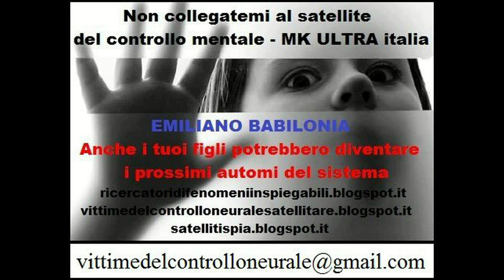Porno Ipnosi Animoidi - Emiliano Babilonia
Non vi dovete nascondere , fate denunce , fate video testimonianza , pubblicate tutto quello che subite , foto , audio , video , fate sentire la vostra voce , non rimanete vittime e cavie di queste spie dello stato italiano ( no I ) che sperimentano armi ad energia diretta satellitare su tutti noi - Emiliano Babilonia cavia umana delle spie dello stato italiano .  ,

Emiliano Babilonia : sono un ricercatore indipendente di tecnologie e fenomeni inspiegabili , inventore , studioso dell'occulto o fenomeni para normali come ufo , fantasmi , cerchi nel grano , sfere di luce , voci cerebrali ,tecnologie per la difesa e per la protezione del mondo e dell'umanità come h.a.a.r.p , satelliti spia , alte tecnologie , strategie tattiche per la difesa , strategie investigative , pedinamenti elettronici in trigonometria con localizzazione geografica mondiale , microfoni laser per intercettazioni ambientali satellitari con analizzatore di spettro vocale e tanto altro .
vittimedelcontrolloneuralesatellitare.blogspot.it - animoidi.blogspot.it/
ricercatoridifenomeniinspiegabili.blogsp­­­­­­ot.it - satellitispia.blogspot.it